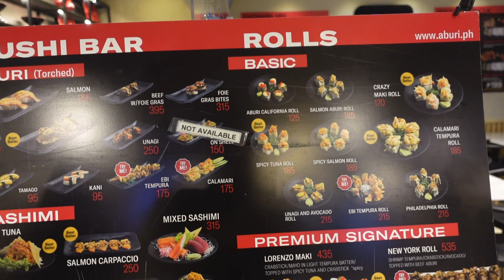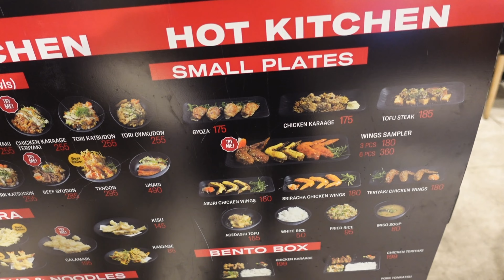VLOG #32 || COUSIN DATE OUT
Kumain nanaman kami 😅

Where to next?